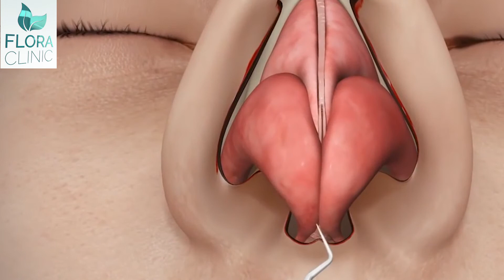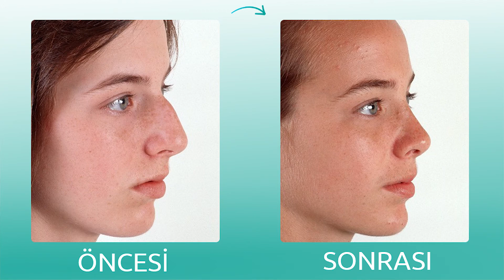Burun Estetiği Hangi Teknikle Yapılır?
Burun Estetiği Hangi Teknikle Yapılır?  Ameliyat sonrası gözlük ne zaman kullanılır? Ameliyat sonrasında ne kadar hastanede kalmak gerekir?